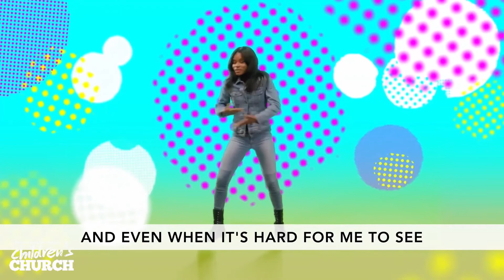Lynn Haven UMC Virtual Children's Church 6.14.20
Faith is trusting in what you can’t see because of what you can see.  Even though we can’t SEE God, we can still put our faith in Him by focusing on all of the things God has done for us in the past and on what we can see Him doing in the lives of others. As we grow in faith, we come to know Jesus more. And knowing Jesus changes the way we see EVERYTHING. It's something that Saul - someone who zealously persecuted the early Christians - learned when he encountered Jesus himself. Watch today's message to learn all about how Saul was transformed by knowing Jesus.